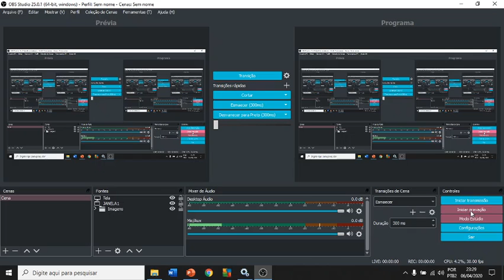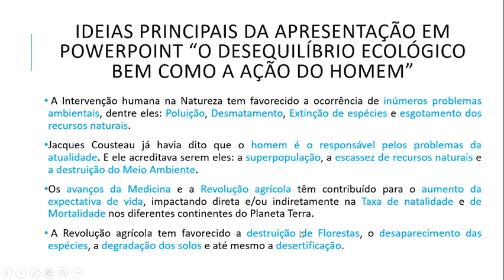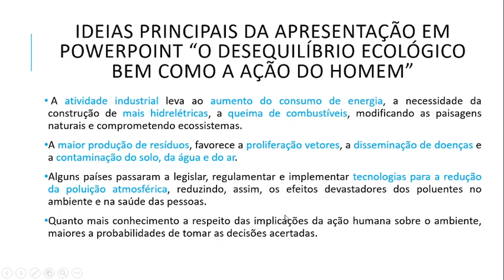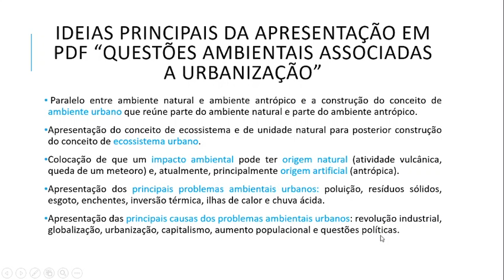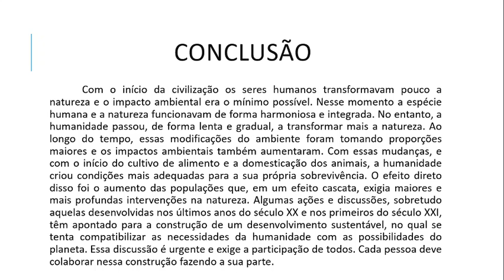Videoaula 1 - 9º ano - Ciências - Correção de atividades propostas na 2ª semana.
Videoaula de correção das atividades propostas na 2ª semana. Contempla o roteiro de estudos da 3ª semana.